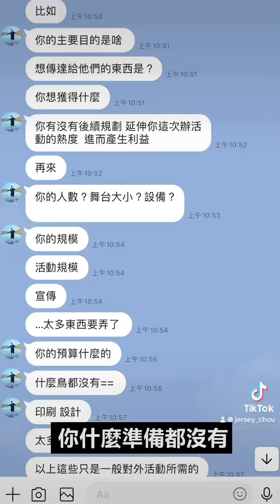給朋友錢幫忙策劃被拒絕 沒人幫 沒經驗就我自己一個人來想吧 周靄宏演唱會直接送勞力士